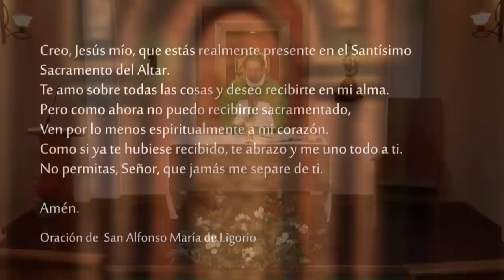Santa Misa de hoy domingo 5 de febrero 2023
Celebramos la SantaMisa del 5 de febrero del 2023.
Unite a nuestro canal para apoyar la realización de las producciones

Así habla el Señor:
Si compartes tu pan con el hambriento
y albergas a los pobres sin techo;
si cubres al que veas desnudo
y no te preocupas por tu propia carne,
entonces despuntará tu luz como la aurora
y tu llaga no tardará en cicatrizar;
delante de ti avanzará tu justicia
y detrás de ti irá la gloria del Señor.
Entonces llamarás, y el Señor responderá;
pedirás auxilio, y Él dirá: «¡Aquí estoy!»
Si eliminas de ti todos los yugos,
el gesto amenazador y la palabra maligna;
si ofreces tu pan al hambriento
y sacias al que vive en la penuria,
tu luz se alzará en las tinieblas
y tu oscuridad será como el mediodía.

SALMO 111, 4-7. 8a-9

R. Para los buenos brilla una luz en las tinieblas.

Para los buenos brilla una luz en las tinieblas:
es el Bondadoso, el Compasivo y el Justo.
Dichoso el que se compadece y da prestado,
y administra sus negocios con rectitud. R.

El justo no vacilará jamás,
su recuerdo permanecerá para siempre.
No tendrá que temer malas noticias:
su corazón está firme, confiado en el Señor. R.

Su ánimo está seguro, y no temerá.
Él da abundantemente a los pobres:
su generosidad permanecerá para siempre,
y alzará su frente con dignidad. R.

    Hermanos, cuando los visité para anunciarles el misterio de Dios, no llegué con el prestigio de la elocuencia o de la sabiduría. Al contrario, no quise saber nada, fuera de Jesucristo, y Jesucristo crucificado.
    Por eso, me presenté ante ustedes débil, temeroso y vacilante.
    Mi palabra y mi predicación no tenían nada de la argumentación persuasiva de la sabiduría humana, sino que eran demostración del poder del Espíritu, para que ustedes no basaran su fe en la sabiduría de los hombres, sino en el poder de Dios.

    Jesús dijo a sus discípulos:
    Ustedes son la sal de la tierra. Pero si la sal pierde su sabor, ¿con qué se la volverá a salar? Ya no sirve para nada, sino para ser tirada y pisada por los hombres.
    Ustedes son la luz del mundo. No se puede ocultar una ciudad situada en la cima de una montaña. Y no se enciende una lámpara para meterla debajo de un cajón, sino que se la pone sobre el candelero para que ilumine a todos los que están en la casa.
    Así debe brillar ante los ojos de los hombres la luz que hay en ustedes, a fin de que ellos vean sus buenas obras y glorifiquen al Padre que está en el cielo.